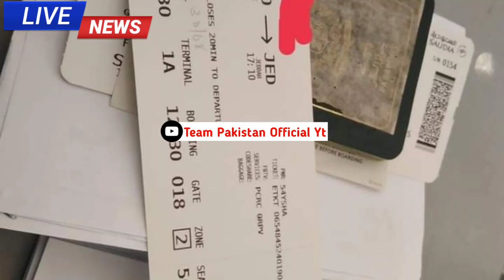Pakistan To Saudi Arabia Flight Open | PIA Airline Announce Flight Start Vaccine Problem Sovle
Hello viewers today i am telling you about Pakistan To Saudi Arabia Flight Open | PIA Airline Announce Flight Start Vaccine Problem Sovle

Pakistan To Saudi Arabia Flight Open | GACA Announce Flight Start 17 For Pakistan 100% 2021,